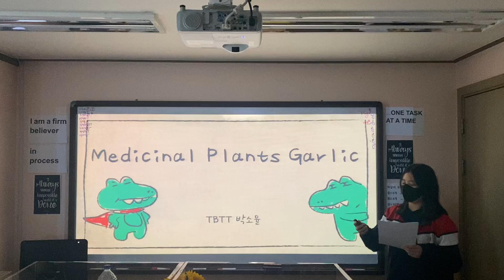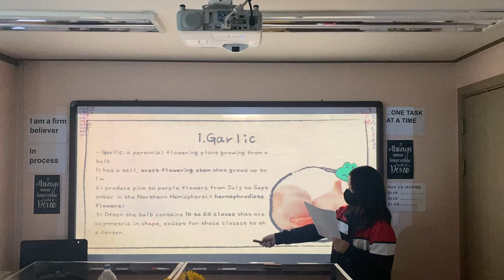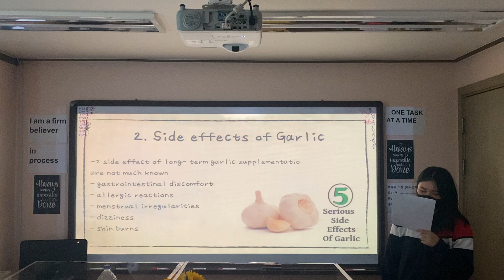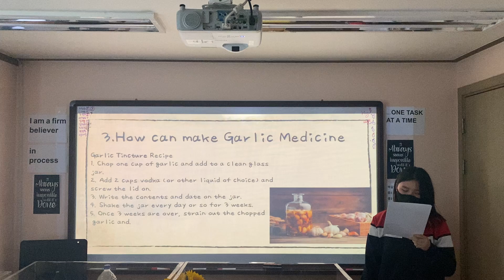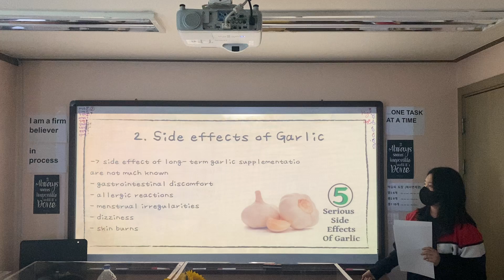TBTT presentation (Garlic)